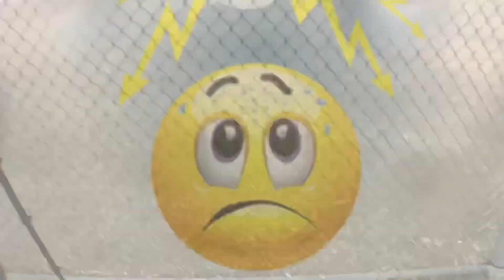Phoenix Baseball - Slobberknocker Tournament Highlights